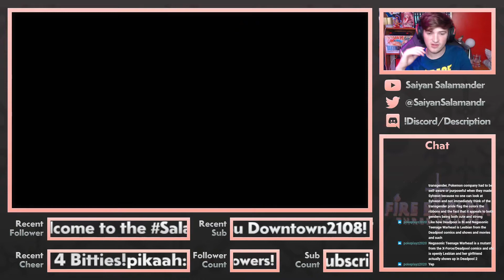Can Marianne Come Through!? | Fire Emblem 3 Houses: Crimson Flower Episode 43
Sah my dudes Saiyan Salamander here and welcome to my Crimson Flower Run of Fire Emblem 3 Houses This is the 10th series on Twitch that I'm uploading to the channel as well as my 3rd route of FE3H, so I hope you guys enjoy! If you wanna go watch the series live then the link is down below!
First off huge thanks to @TwoBitKrow for making the Series pack for All 3 FE3H Routes this man killed it!

Also thanks to my good bud @Pikachu_Senpai for editing the Cindered Shadows version of the layout! Go check him out on Twitch!
Check out this series and other ones not uploaded on the channel LIVE on Twitch, hope to see you guys there! :D